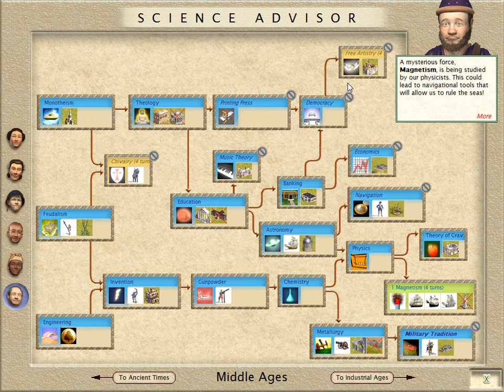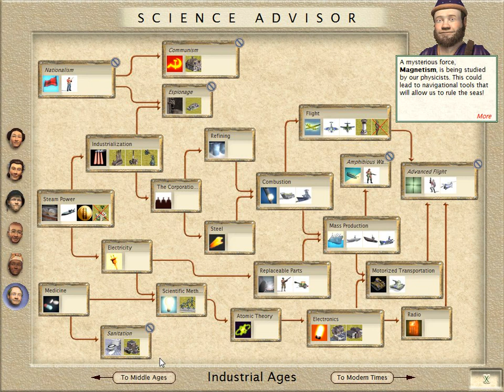Let's Play Civilization III Folge 20 [deutsch] - Krieg an drei Fronten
Nun steigen auch noch die Franzosen und damit alle Zivilizationen auf dem Kontitent in den Krieg gegen mich mit ein und es kommt zu ersten Kampfhandlungen. Derweil werden in der neuen Welt zahlreiche neue Städte gegründet.